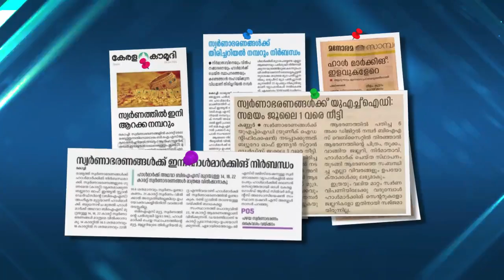20000 രൂപ ഇല്ലാത്തതിന്റെ പേരിൽ പേരക്കുട്ടിയുടെ ചികിത്സ മുടങ്ങി, നവാസിനെ തേടിയെത്തി ഒരു കോടി.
ഇരുപതിനായിരം  രൂപ ഇല്ലാത്തതിന്റെ പേരിൽ   പേരക്കുട്ടിയുടെ ചികിത്സ മുടങ്ങി വീട്ടിൽ കഴിയവേ നവാസിനെ തേടിയെത്തി ഒരു കോടി.